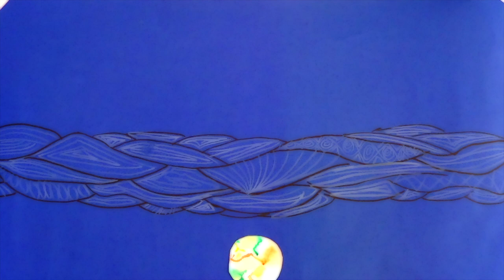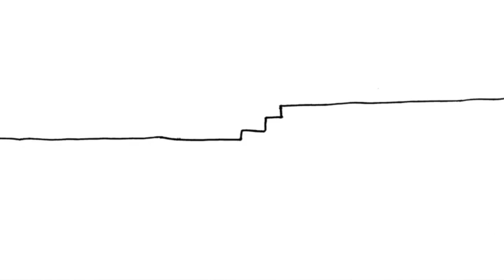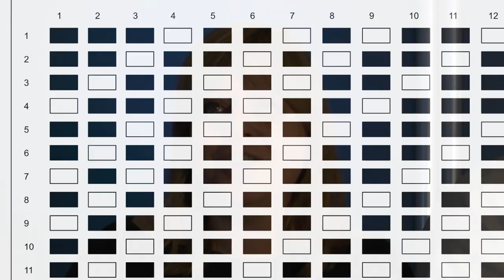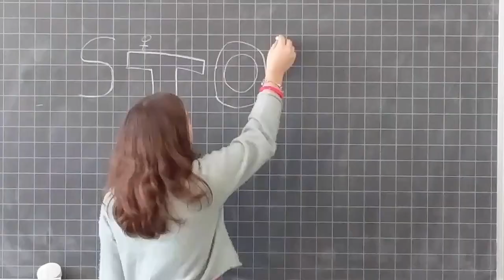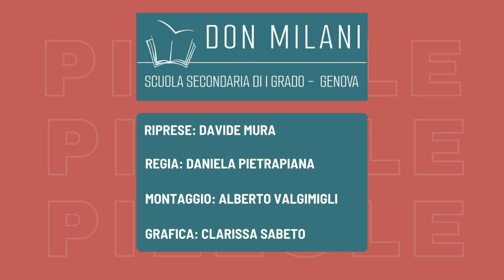Pillola di Segni un pò suonati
Pillola di segni un pò suonati, il percorso del Laboratorio Espressivo